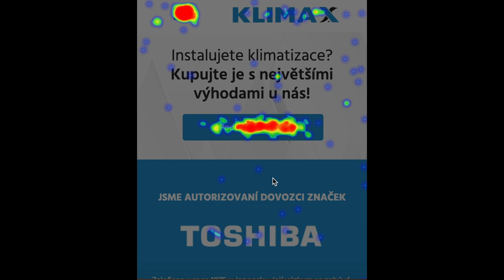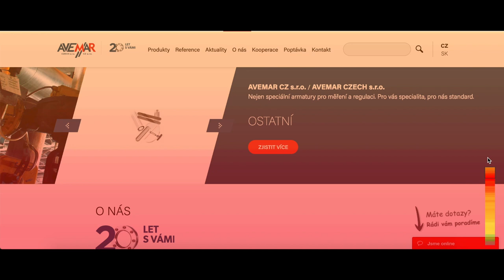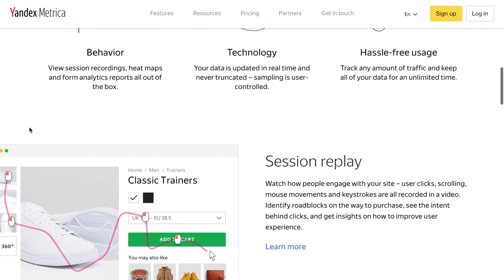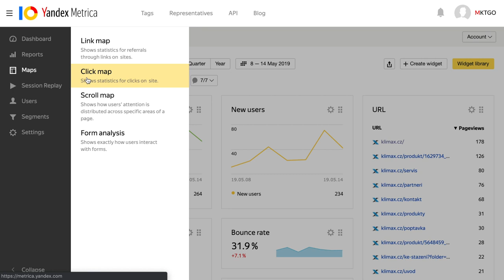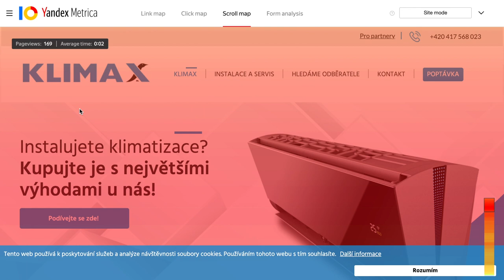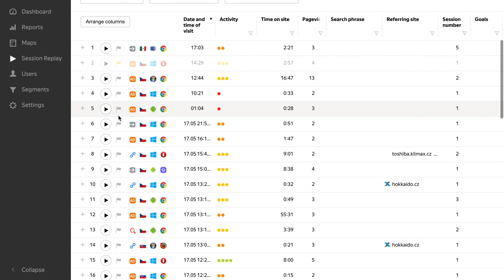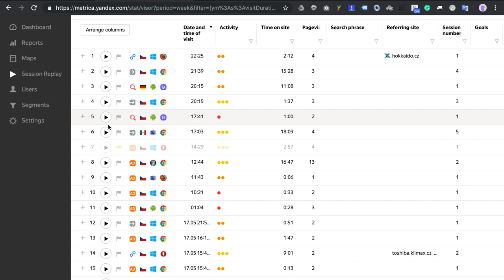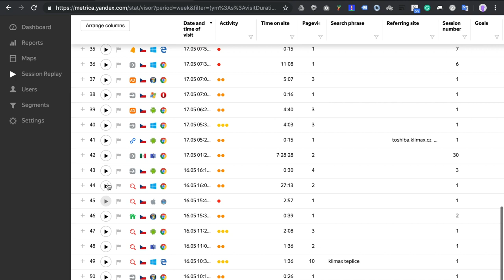Heat Maps and User Session Recordings Introduction - Day 5 | Creative Handles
DAY 5: Do you want to know what are your users doing on your web? Not sure, what kind of issues they could have? Enjoy the introduction to heat maps and session recordings. This is the fifth video in series to help entrepreneurs understand how the users interact with their website.

Use AwesomeWeb hashtag to see all videos from the whole 20-day challenge.

★ Creative Handles ★
➜ Our vision is to help as many entrepreneurs as possible to get better business results from their web or app. We believe that thanks to the possibilities of the 21st century, we can help more people to be happy with their businesses and mainly with their lives.
➜ We educate entrepreneurs who feel that their company could get more business thanks to their website.
➜ We give business owners freedom by creating 𝐚𝐰𝐞𝐬𝐨𝐦𝐞 𝐰𝐞𝐛𝐬 𝐨𝐫 𝐚𝐩𝐩𝐬.

About the tutor, Kristyna Langerova:
Kristyna leads Creative Handles, and her non-falling energy is helping our clients to get more revenues from their websites or apps.  She loves traveling, presenting, her job, her boyfriend, and helping people around her. And please, call her Tyna :-)